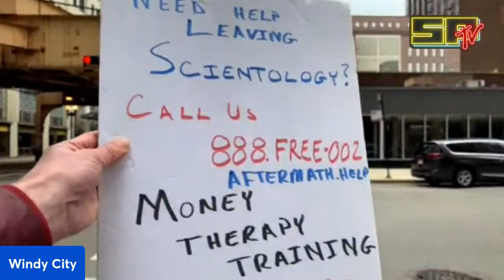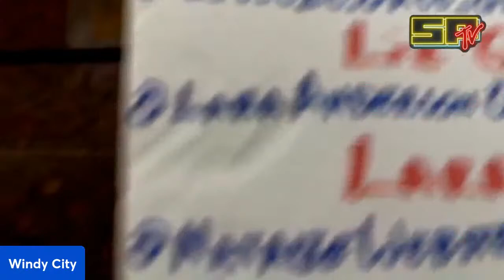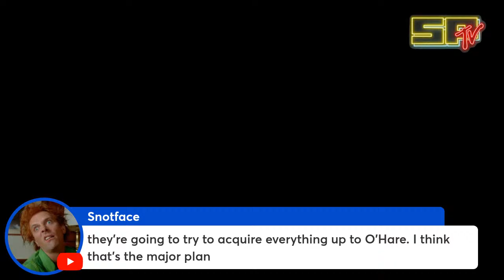St. Paddy evening audit of Scientology